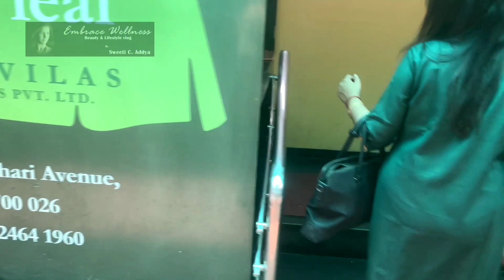It's My Birthday ❤️ |Everyone did their best to make me feel special| Thank you all for your wishes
Thank you so much to everyone who have been a constant support and always have been kind and showered love! I celebrated my birthday on 5th August with all your good wishes and here's what I did! Much love and God bless to all of you!